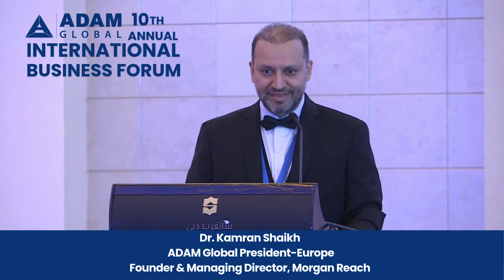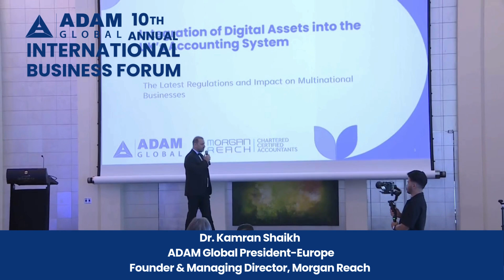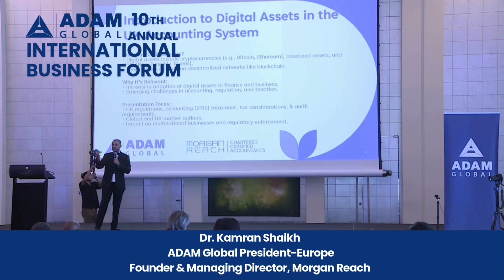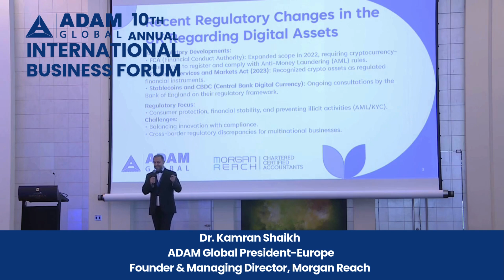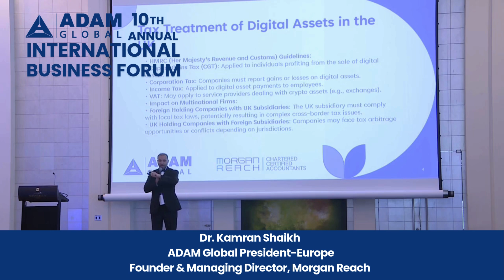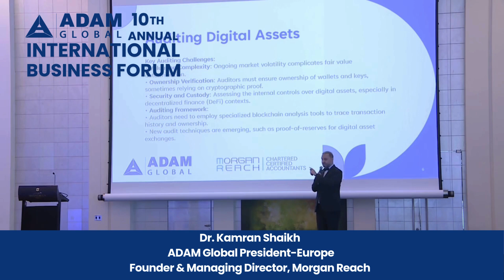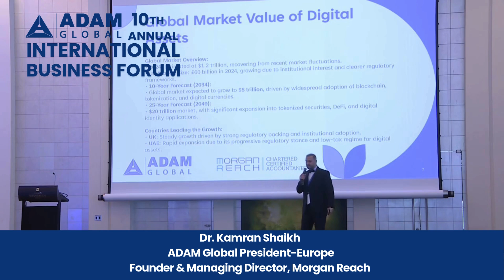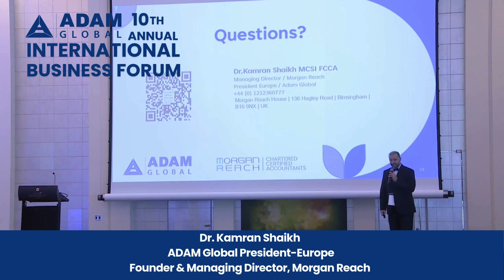10th Annual ADAM Global IBF, Dr Kamran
Unlocking the Future of Finance with Dr. Kamran Shaikh!

During the 10th Annual ADAM Global IBF, Dr. Kamran Shaikh, Founder & Managing Director of Morgan Reach and ADAM Global President - Europe, delivered a compelling address on the transformative power of digital assets and blockchain technology. He emphasized their critical role in shaping the future of accounting and finance.

In a rapidly evolving landscape, these innovations are not just trends; they are redefining how we conduct business, and fostering transparency, efficiency, and security. Dr. Shaikh's insights illuminated the path forward, encouraging us all to embrace these technologies as we navigate the complexities of modern commerce.